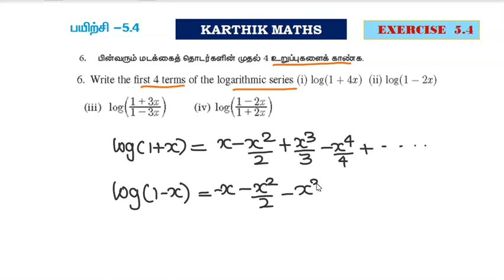EXERCISE 5.4 Q.NO. 6 | INFINITE SERIES | 11TH MATHS TN|CHAPTER 5 | BINOMIAL,SEQUENCE & SERIES